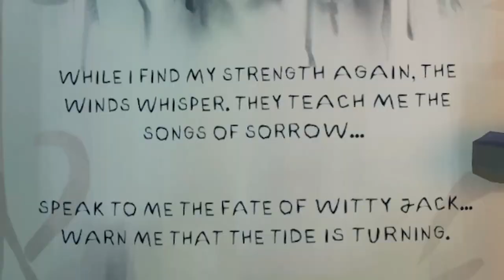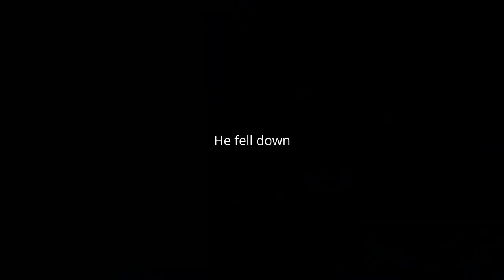Did We Actually Just NUKE Davy Jones?! (#6) || Sea of Thieves A Pirate's Life Gameplay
In this episode, we go face-to-face with Davy Jones and the Flying Dutchman! Will we win, or will we sink? Prepare yourselves for action, adventure, and the Flying Dutchman as we sail to stop Davy Jones once and for all!

Hello! I am TitanCrush, and this is my channel! Look for gameplays of all sorts of random games. I enjoy creative, sandbox-type games, but I like a good adventure too.